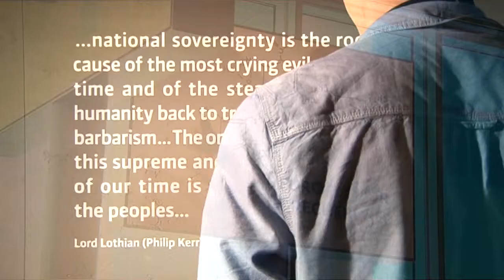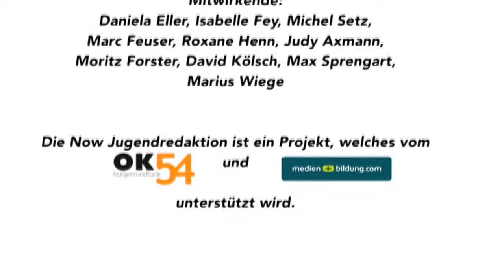Now! Jugendredaktion - Europäische Union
Die Bedeutung der Europäischen Union - Wie Jugendliche die EU erklären